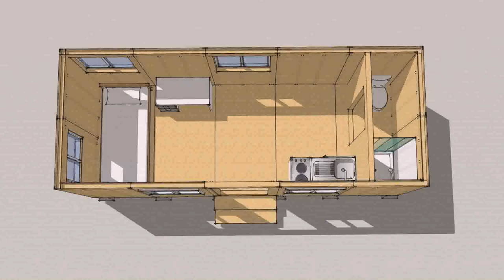Tiny House Plans 800 Sq Feet - Gif Maker DaddyGif.com (see description)